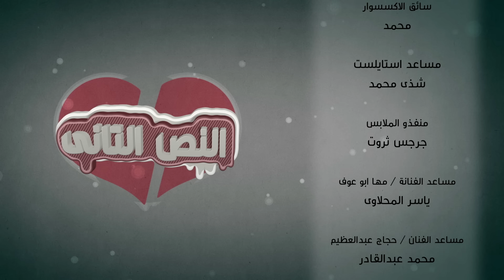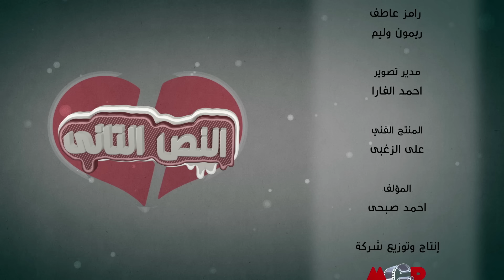مسلسل النص التاني - الحلقة السابعة | 7 | Alnos Altany Episode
دراما إجتماعية كوميدية، تتطرق لطبيعة العلاقة بين الرجل والمرأة خلال فترة الخطوبة والزواج وأيضا الطلاق من وجهات نظر مختلفة،العمل فى الأساس كوميدي لكن يدق من خلاله ناقوس الخطر على العديد من المشاكل الاجتماعية والأسرية التى انتشرت خلال الفترة ألأخيرة والعوامل الرئيسية وراء ارتفاع نسب الطلاق.
 بطولة : مصطفي أبوسريع - رنا سماحه - إنتصار - حجاج عبد العظيم -ندى رحمى - سامى مغاورى
ﺗﺄﻟﻴﻒ: أحمد صبحي
إخراج : وائل فهمي عبدالحميد
إنتاج : MGR ممدوح شاهين
لمشاهدة مسلسل الحرباية كامل hd اضغط علي اللينك .
لمشاهدة مسلسل السرايا كامل hd  اضغط علي اللينك .